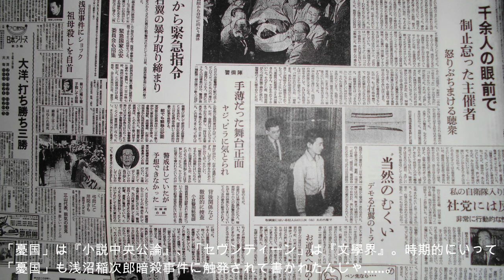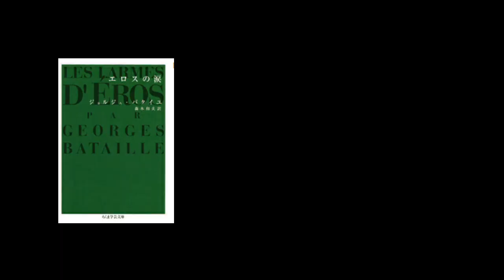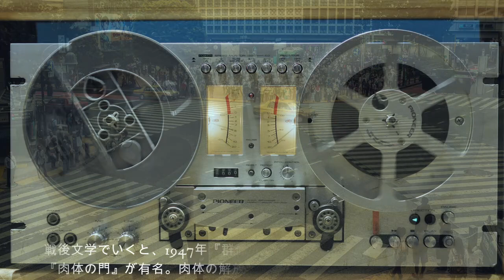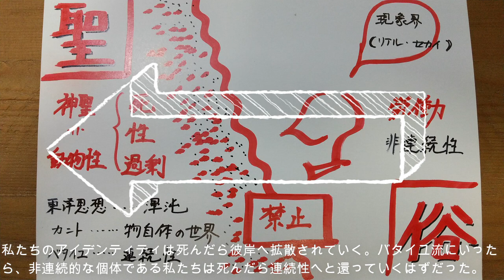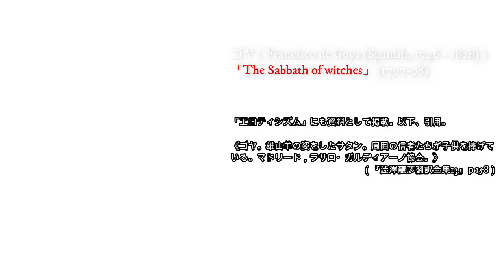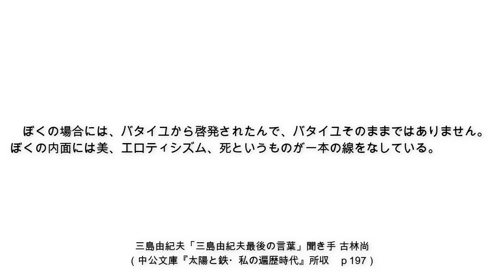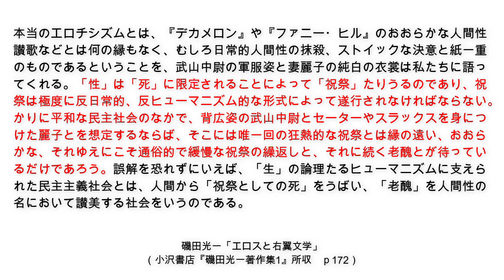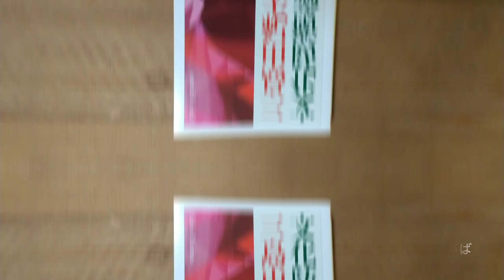三島由紀夫「憂国」読解：ストイシズムからエロティシズムへ【ジョルジュ・バタイユ「エロティシズム」（澁澤龍彦訳）読解補足】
00:00 はじめに
02:44 三島由紀夫のバタイユ受容
05:54 全体性の回復について
07:20 性愛による人間性の解放について
09:23 革命（違反）には禁止が必要
11:26 キリスト教の特異性
19:31 三島文学におけるストイシズム【「憂国」読解】
23:55 映画「憂国」について

澁澤龍彦さんは『エロティシズム』の「訳者あとがき」において、《それにしても、バタイユの『エロティシズム』を私の訳文で三島由紀夫氏に読んでもらいたかった。これが何より残念である》と述べているそうです。出口裕弘さんによる「解題」から以下引用させていただきます。

　澁澤が敬愛してやまなかった三島由紀夫は、バタイユの熱烈な信奉者だった。主著の一つ『エロティシズム』を、早くから出回っていたある訳書で読み、不分明な訳文を通してなんとかバタイユの真意を摑もうとしていた。「私の訳文で三島由紀夫氏に」というのは、そうした事情があっての言葉である。（出口裕弘『澁澤龍彦翻訳全集13』「解題」ｐ454）

私には猟奇趣味がまったくありませんので、10代の頃は「憂国」にグロさしか感じませんでしたが、バタイユの『エロティシズム』をきっちり読み込んだおかげか、今回は正直いって興奮しました。自刃の前にまぐわう描写が俗っぽく感じられたので、春本的な興奮というよりはやはり、後ろめたさに近い昂ぶりです。私自身の中にあるストイシズム、清く正しく美しくあるべきだという理性の投影が血まみれになる姿にくらくらきたのだと自己分析しています。

【参考文献：新品で入手できます(*´ω`*)】
三島由紀夫『花ざかりの森・憂国』
三島由紀夫『太陽と鉄・私の遍歴時代』
三島由紀夫『若きサムライのために』
ジョルジュ・バタイユ『エロティシズム』（酒井健訳）
※動画で使用した澁澤龍彦訳ではありません。

大江健三郎『大江健三郎全小説第3巻』
（「政治少年死す」が読めるのは本書と掲載誌のみ）

映画版『憂国』（全集別巻）

【参考文献：品切れ状態】
ジョルジュ・バタイユ『エロティシズム』（澁澤龍彦訳）
石原慎太郎『完全な遊戯』

当チャンネルはAmazonアソシエイトに参加させていただいています。

動画素材で主に利用させていただいてます。

画像素材で主に利用させていただいてます。

音声素材で主に利用させていただいてます。